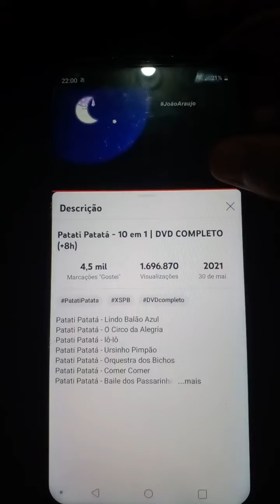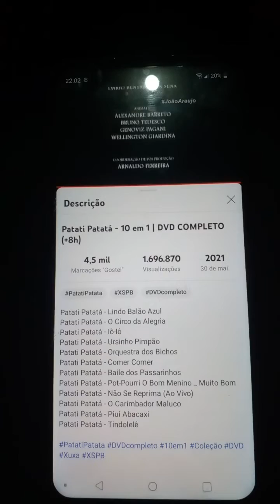créditos patati patata sucessos parte 5